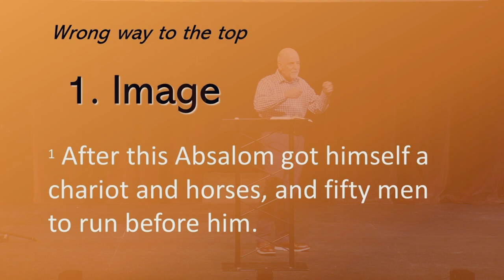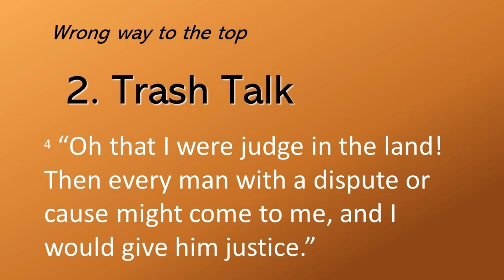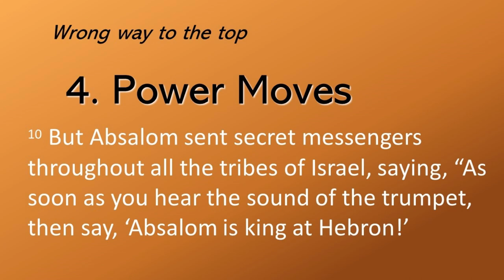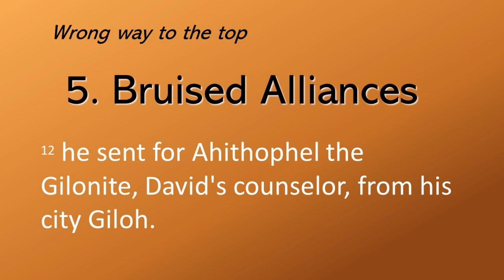Absalom Revolts: 2 Samuel 15:1-14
Community Christian Fellowship Sunday Sermon for March 26, 2023, with a message from Pastor Brian Boone.

We would love to have to have to have you worship with us in person on Sunday mornings at 10am.